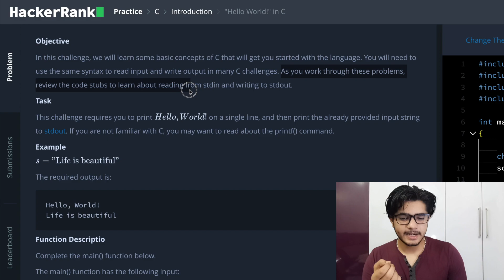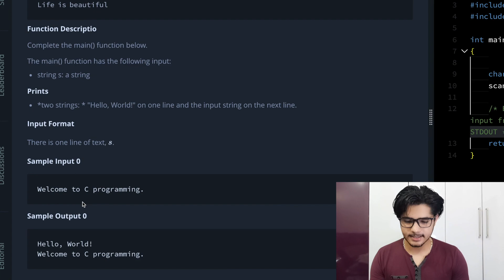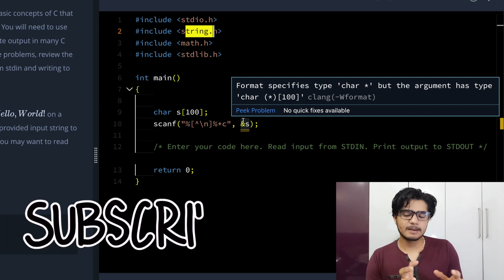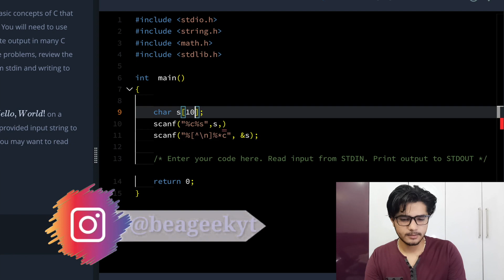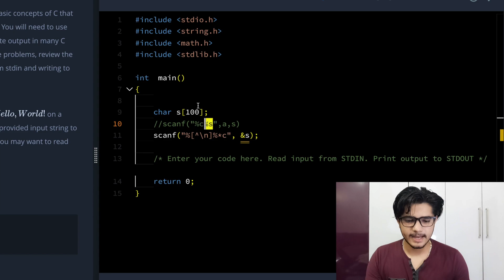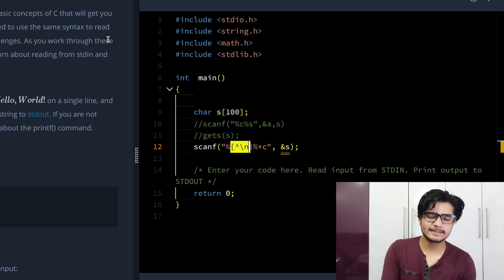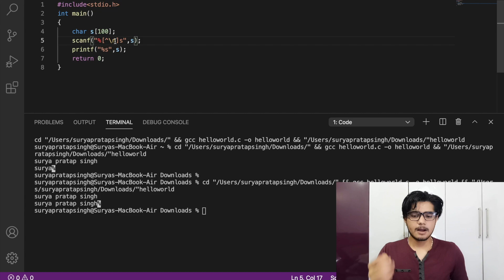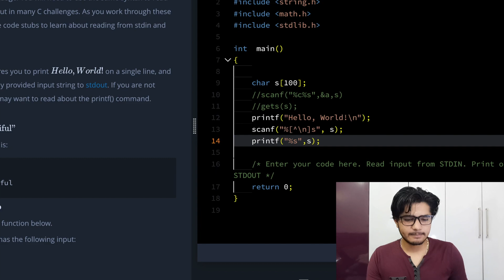"Hello World!" in C hackerrank solution @ BE A GEEK | Hindi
|| Hindi ||  "Hello World!" in C hackerrank solution
and if you personally want any program solution from me then you can send me the program on and Instagram also
Instagram post -
Id-@beageekyt
All program pics available there.
Also, follow me on hackerrank
Id-@spsingh30042002
BE A GEEK
hello world in C hackerrank solution
mars exploration solution in c
hackerrank hello world in C solution
hackerrank solution hello world in C
hackerrank hello world in C
hello world in C algorithm
mars exploration solution
hello world in C hackerrank
hackerrank solution
hackerrank
hello world in C
hackerrank solution in c
c hackerrank
hello world in c solution hackerrank